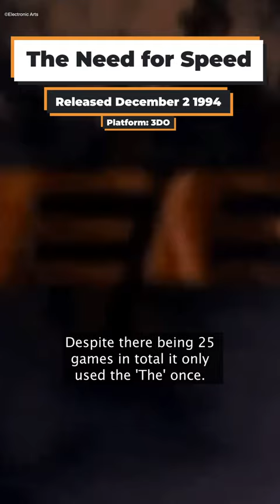Can you believe these games are turning 30 this year?!